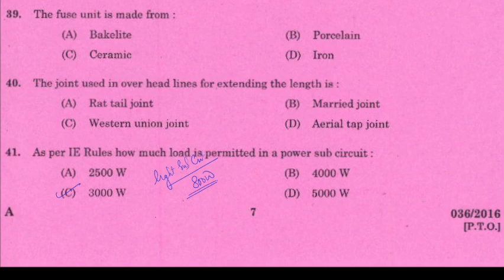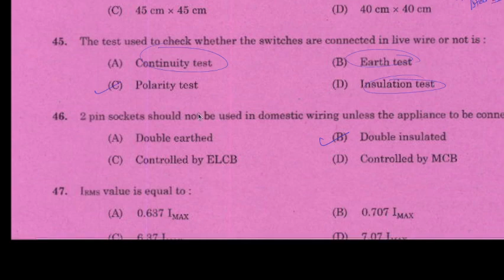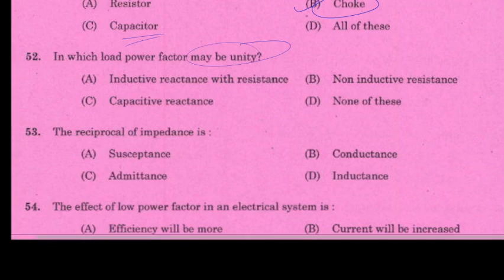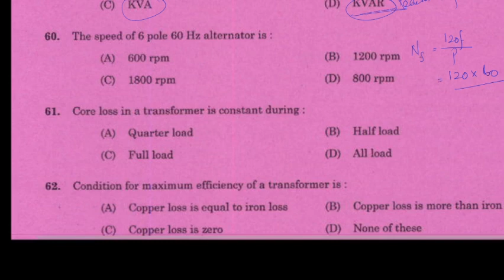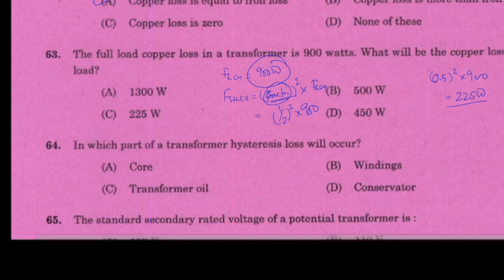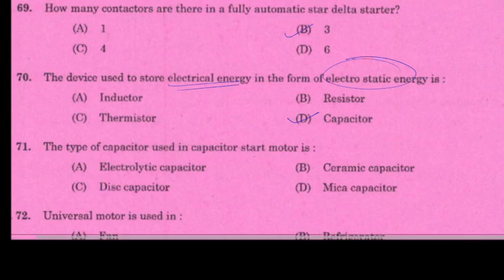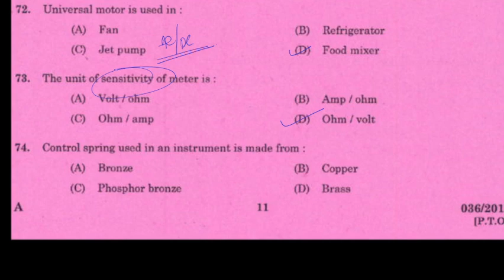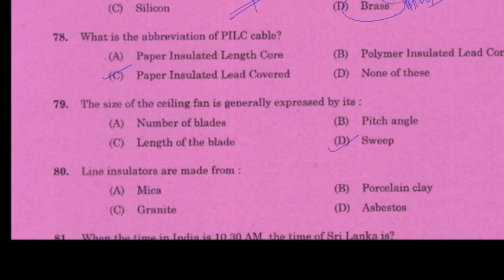KERALA PSC TRADESMAN WIREMAN KANNUR PREVIOUS YEAR QUESTION 036/2016 PAPER SOLUTION PART-2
"TripleE master" is the perfect platform for anyone who is looking to learn about the Electrical and Electronics Engineering. We offer free of cost classes for everyone who is preparing for competitive exams in the field. Our teachers are experienced professionals in the field and have been teaching for a long time. We provide high quality and interactive classes that are designed to give you a comprehensive understanding of the subject. Whether you are a beginner or an advanced learner, our classes are designed to cater to your needs.